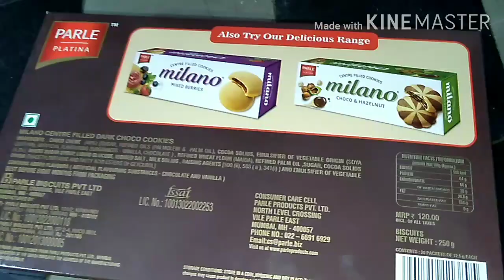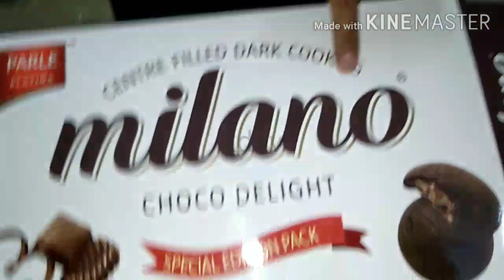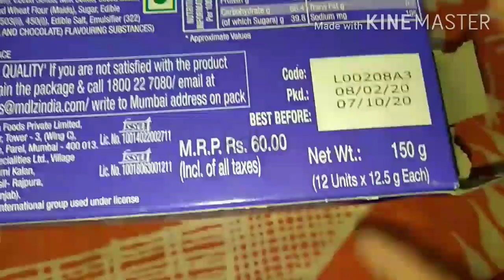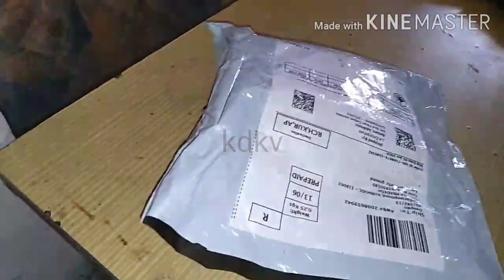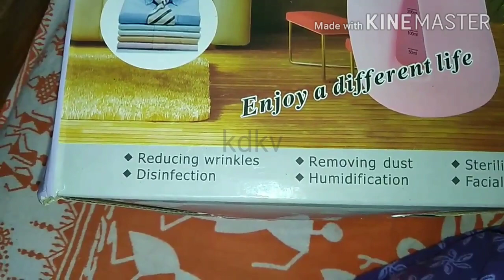Vlog||మూడు నెలల తర్వాత బయటకు వెళ్లాను first time||Amazon Flipkart shopping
మూడు నెలల తర్వాత బయటకు వెళ్లాను

Hi friends today iam sharing with you all simple Vlog and shopping